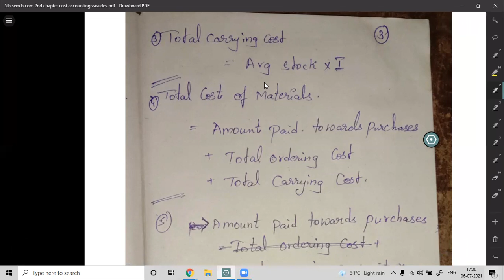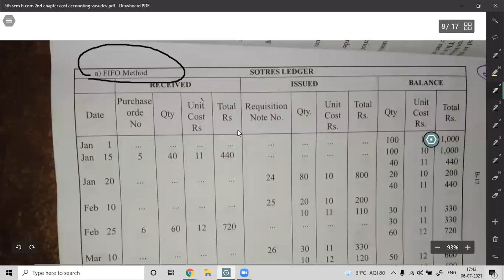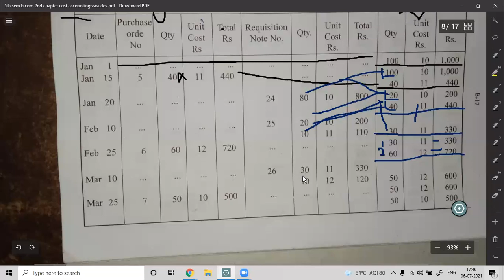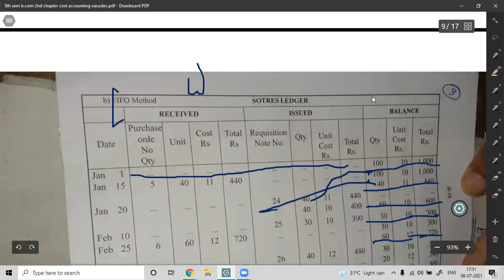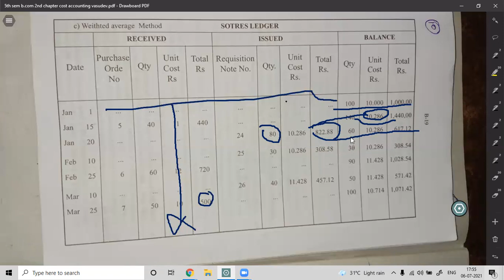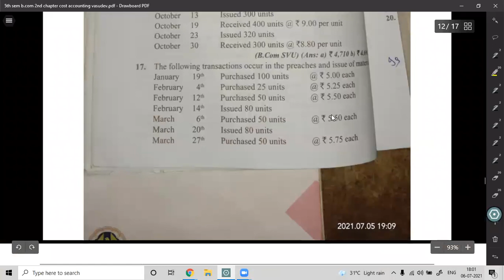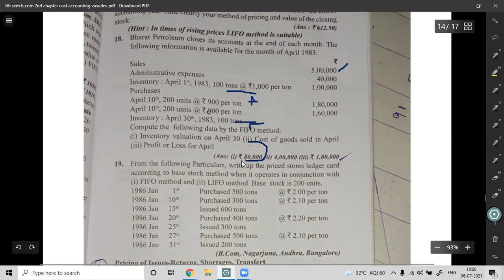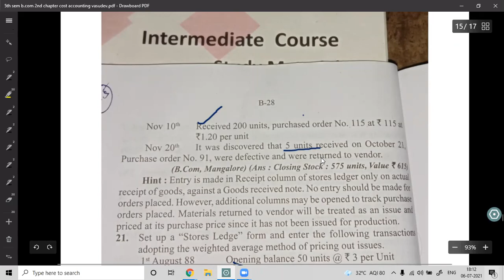cost accounting materials chapter explaination in telugu for commerce students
material